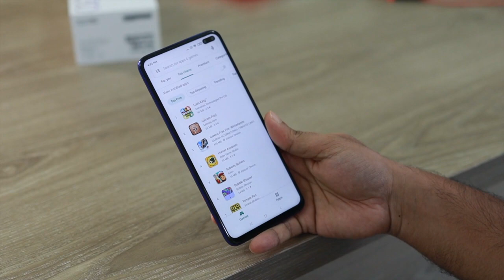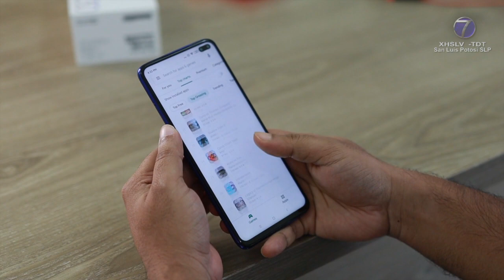¿Cómo gastan mexicanos en el día de San Valentín a comparación con otros países?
SLP.- Picodi una plataforma de descuentos y servicios comerciales y punto de venta en estados unidos analizó 56 capitales y grandes ciudades del mundo para saber cuánto cuesta una cena de san valentín para dos personas en un restaurante, una botella de vino y dos entradas de cine.

Según los analistas de Picodi, la ciudades más caras para una cita de San Valentín son Zurich (Suiza), Oslo (Noruega), Helsinki (Finlandia) y Nueva York (Estados Unidos).

En Zurich una cena de San Valentín cuesta 226 dólares (4 mil 619 pesos); en Oslo, 194 dólares (3 mil 965 pesos); en Helsinki, 184 dólares (3 mil 760 pesos) y en Nueva York, 175 dólares (3 mil 577 pesos).

La Ciudad de México se ubica en la mitad más barata del ranking ocupando el lugar número 17.

Una cena en un restaurante para dos personas de precio medio, una botella de vino y dos entradas para una película en el cine cuesta 71 dólares (mil 451 pesos).

De acuerdo con Picodi, en ciudades como Zagreb (Croacia), Santiago de Chile (Chile) y Varsovia (Polonia) se manejan precios similares al de la Ciudad de México.

Entre las ciudades más baratas para una cena de San Valentín se encuentra Bogotá (Colombia) y Estambul (Turquía), una cita romántica en estos países cuesta 48 dólares (981 pesos) y 44 dólares (899 pesos) respectivamente.

finalmente, en ciudades como Londres (Gran Bretaña) una cena de san valentín cuesta 150 dólares (3 mil 66 pesos), mientras que en París (Francia), 126 dólares (2 mil 575 pesos); Tokio (Japón), 117 dólares (2 mil 391 pesos); Roma (Italia), 107 dólares (2 mil 187 pesos); Madrid (España), 96 dólares (mil 962 pesos) y Moscú (Rusia), 85 dólares (mil 737 pesos).